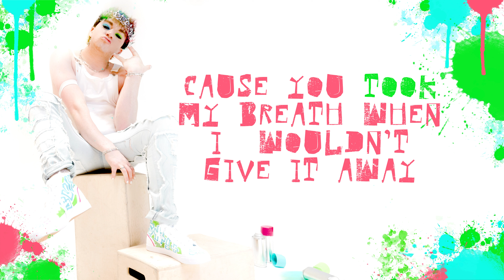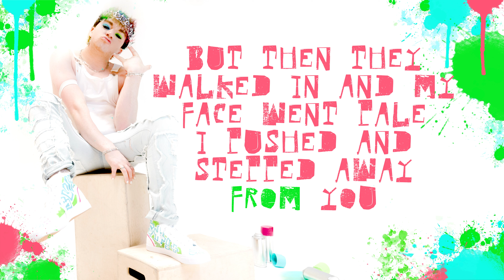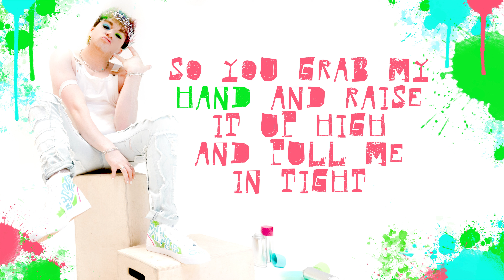SOBER [Official Lyric Video]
Lyric Video & Audio for Track 1 "Wicked" from the album "The Emerald Kingdom & the Pop Punk Prince"

Lyrics:
I met you at a party at somebody’s home
And ever since that started you’re the only person on my phone
And I tried hard to hide but it’s glued to my face
A big stupid grin when I think of you lately
Cause you took my breath when I wouldn’t give it away
And now that I got you baby

I love being drunk but I’d rather be sober
Whenever I’m with you I want to remember
All of these moments that we have together
Cause darling I love you but we won’t last forever

You took me to a party at somebody’s house
You had your arm around wrapped around me tight
So my head was up in the clouds
But then they walked in and my face went pale
I pushed and stepped away from you
And it sucks
Yeah it sucks
Yeah it’s sucks so much
That there’s walls up we can’t break through

And I hope one day for both of our sakes I get over this pressure
But I can’t ask you to wait
I turn and see your face and you whisper in my ear

Then the room stands still
Their eyes are on us
I can move at all but I whisper yes
So you grab my hand and raise it up high
And pull me in tight

And we go get drunk
Cause we don’t have to be sober
Now that I’ve got you I’ll hold on forever
So some of these moments we don’t have to remember
Cause you are my prince and it’s our ever after